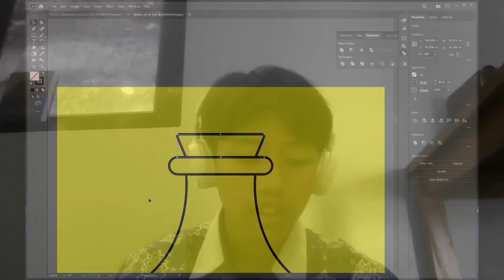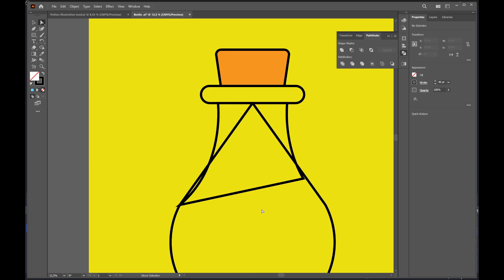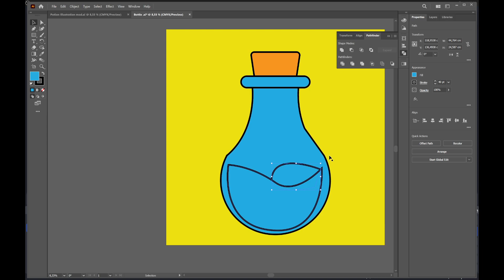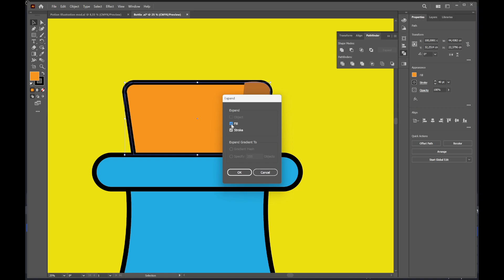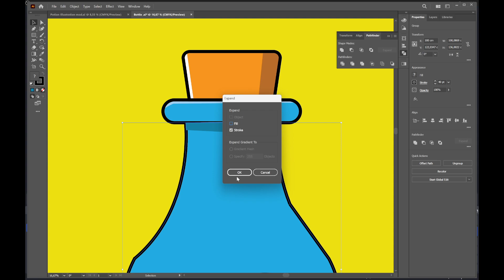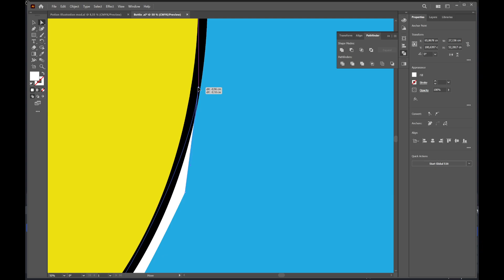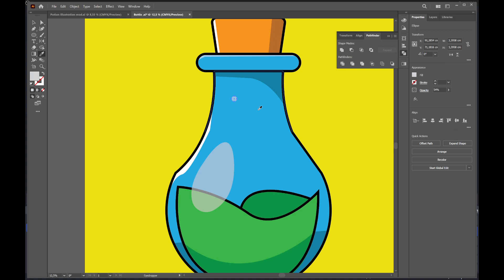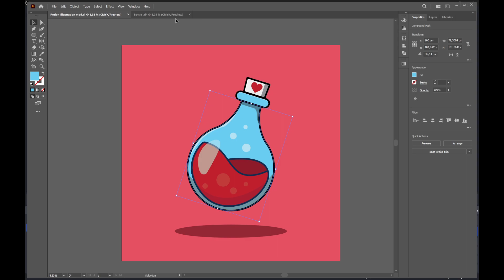Bottle Illustration - Adobe Illustrator | Pt. 2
In this easy-to-follow Adobe Illustrator bottle illustration tutorial, you'll learn how to create stunning bottle artwork from scratch. Perfect for beginners and experienced artists alike, the step-by-step guide covers essential techniques such as outlining the bottle shape, adding shading and highlights, creating realistic glass reflections, designing labels and details, choosing harmonious colors, applying textures and effects, and crafting creative backgrounds